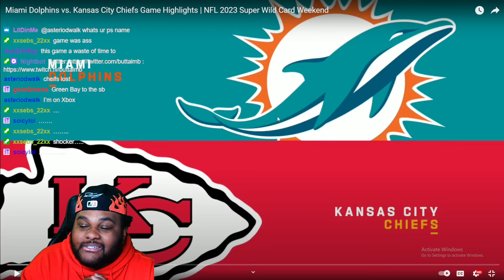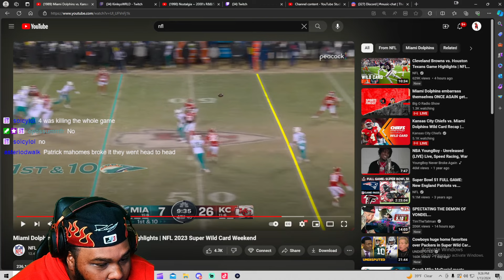Miami Dolphins vs. Kansas City Chiefs Game Highlights | NFL 2023 Super Wild Card Weekend(REACTION)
Welcome to the DI5RICT
IM LIVE EVERY DAY-

 / buttaimb

🟪 STREAMS:

 / buttaimb

 / buttaimb

 / buttaimb